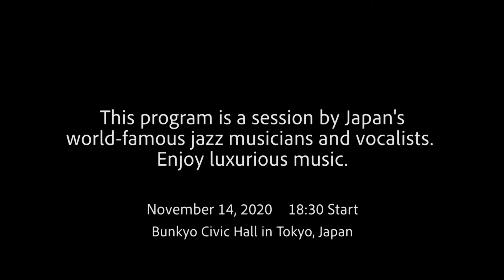jazzy night 7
This program is a session by world-famous Japanese jazz musicians and vocalists. Enjoy luxurious music.